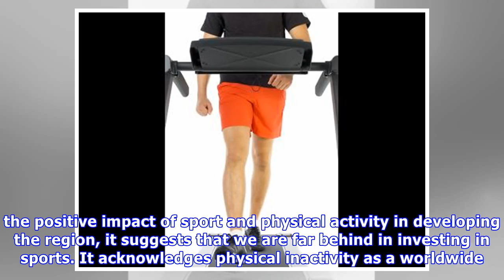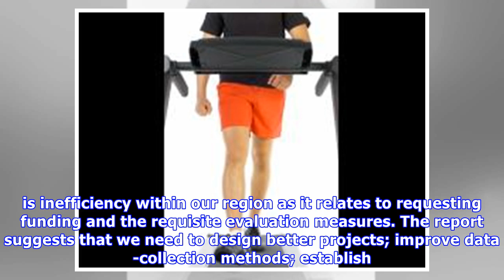Dalton Myers | Caribbean region lags behind in sport spending, activity level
The Inter-American Development Bank (IDB) has strongly criticised the Latin American and Caribbean region's (LAC) investment in sport in its latest report, entitled Sport for Development. While the re.